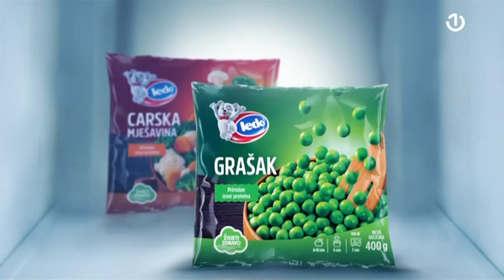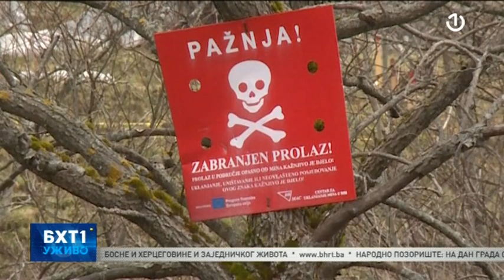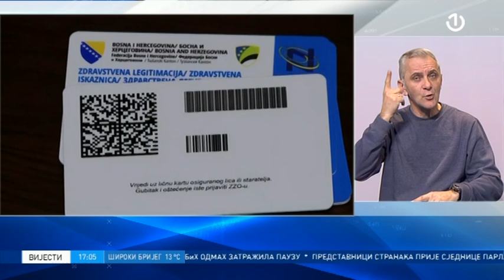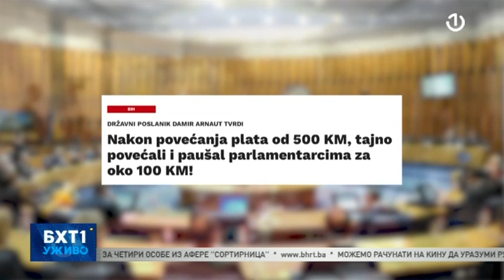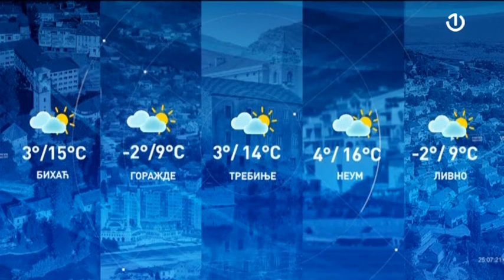BHT1 Uživo - 06.04.2023.